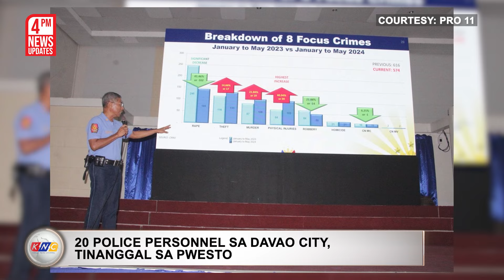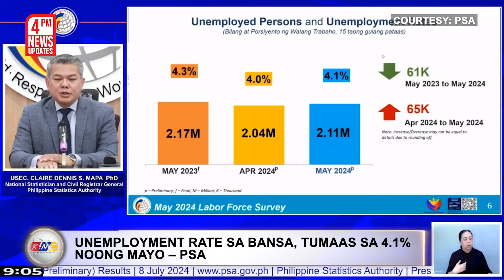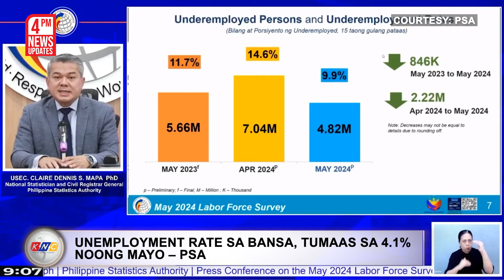20 Police personnel sa Davao city, tinanggal sa pwesto | Kidlat News Update (July 9, 2024 4PM)